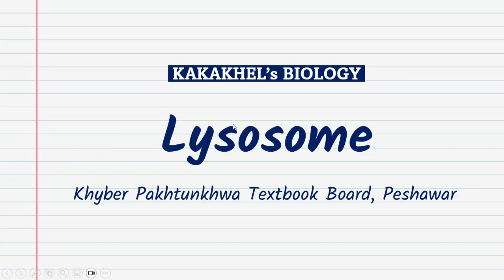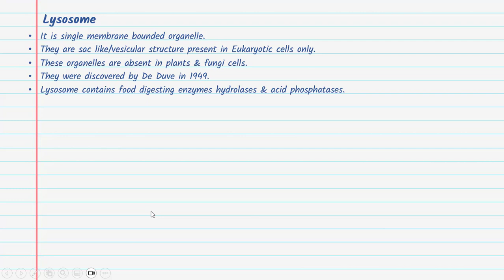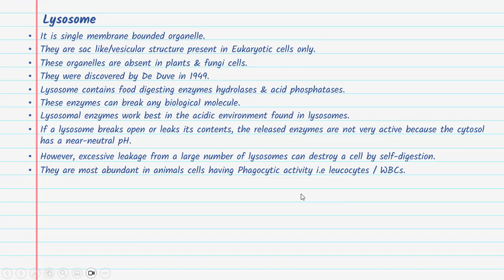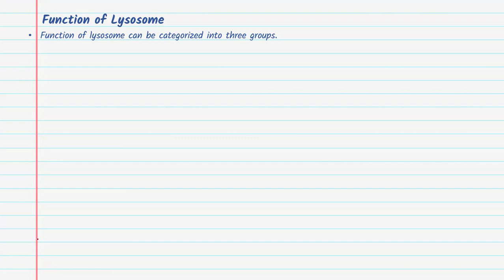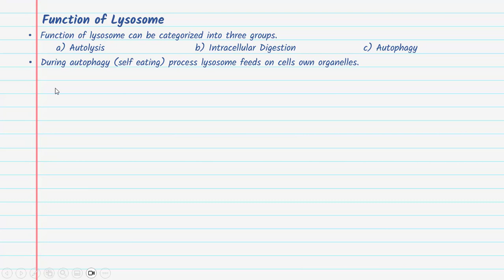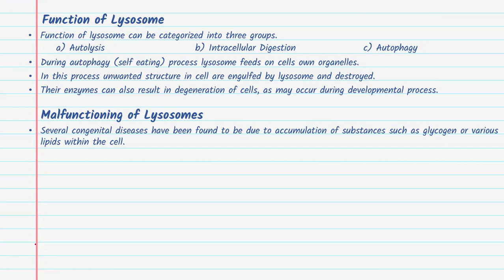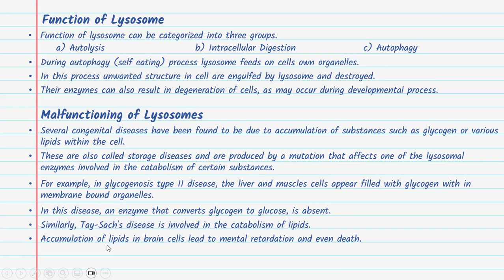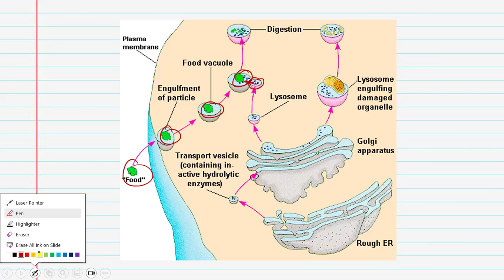Lysosome | Class 11 1st Year KPK Biology Lectures | Peshawar Textbook Board Book